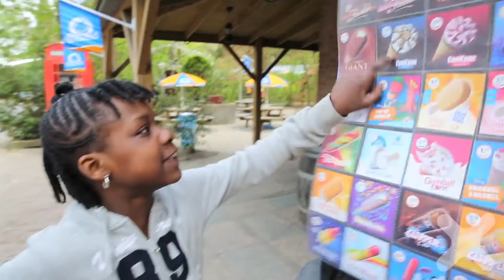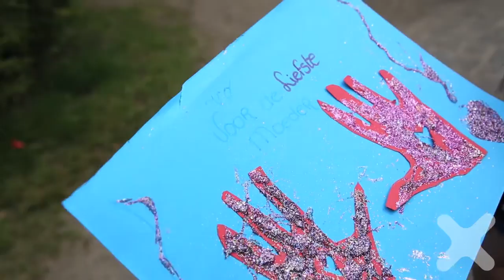Heino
Stichting Jeugdwerk - Zomerkamp Heino
Ouder + Kind Kamp